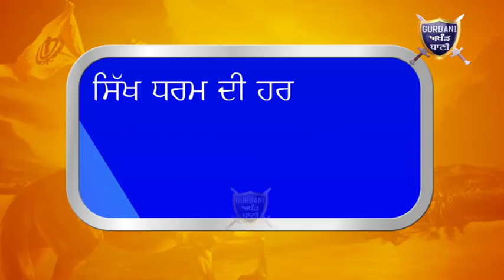ਖਾਲਸਿਆਂ ਦੀ ਫੋਜ ਪਹੁੰਚੀ ਸਿਰੀਆ ਮਜਲੂਮਾਂ ਦੀ ਮਦਦ ਲਈ ਵਾਹਿਗੁਰੂ ਮੇਹਰ ਕਰੇ.../Gurbani Akhand Bani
ਜਦੋ 98% Sridevi ਦਾ ਅਫਸੋਸ ਕਰ ਰਹੇ ਸਨ , ਉਦੋਂ 2% ਅਖਵਾਣ ਵਾਲੇ ਖਾਲਸੇ ਸਿਰੀਆ ਵਿਚ ਮਜਲੂਮਾਂ ਦੀ ਮਦਦ ਕਰ ਰਹੇ ਸਨ | Khalsa Aid Team Helping poor injured and hunger people in syria...